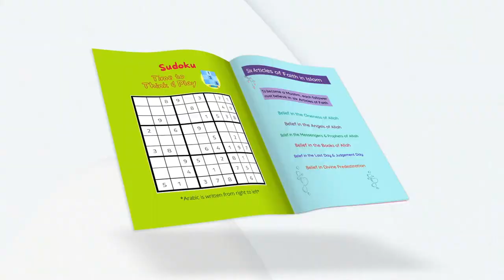Islamic Activity Book for Muslim Teenagers and Adults Book Trailer on Amazon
Whether you are looking for the perfect Ramadan gift for a friend or relative or looking to educate yourself about Islam while challenging yourself in a fun and engaging matter, this adult and teenage activity book is for you! This Islamic activity book for adults and teens introduces and teaches many Islamic concepts, including learning about Allah, our Creator, God’s final Book, the Holy Quran, the religion of Islam, our last and final Messenger and Prophet, Muhammad, peace be upon him, and other Islamic concepts. This Islamic Activity Book is loaded with valuable knowledge of our Deen, helping one gain a better understanding of Islamic concepts in a fun, engaging, and educational way with Islamic activities and games to bring one inner creativity while helping build a relationship with their Creator and teaching the fundamentals of Islam.

This Islamic activity book Consists of:

Word Searches
Crossword Puzzles
Word Scramble
Mazes
Completing Picture Designs
Arabic Alphabet & Numbers Tracing
Sudoku
Easy, Medium, and hard Islamic quiz questions
Coloring Pages of attractive mandala designs of flowers, animals, and more.
This Islamic Ramadan activity book for adults & tweens introduces and teaches:
About Allah, the Holy Quran, the Religion of Islam, Prophet Mohammad, PBUH.
Dua Prayers and Dhikr They Can Use in Their Salah Prayers and Outside Their Prayers
About Ramadan
The Five (5) Pillars of Islam
The Six (6) Articles of Faith in Islam
Salah (Namaz) Muslim Prayer
Quran Verses (Ayat)
About the Oneness of Allah (Tawhid)
Phrases in Arabic They Can Use
Teaching the 99 Names of Allah & His Attributes
This fun and engaging Islamic activity book is guaranteed to educate Muslim adults and teens about Islam in a fun and exciting way while occupying and entertaining for hours with colorful & bright, Large 8.5” by 11” (21.6 x 28 cm) size pages ideal for writing on and coloring.